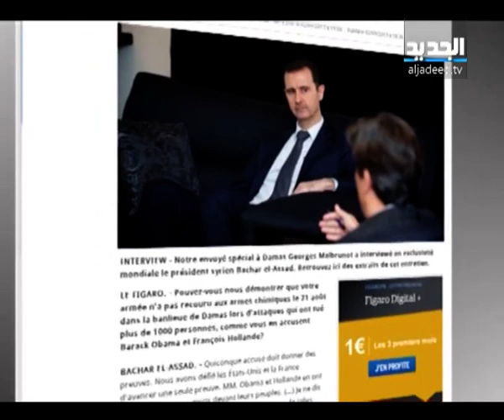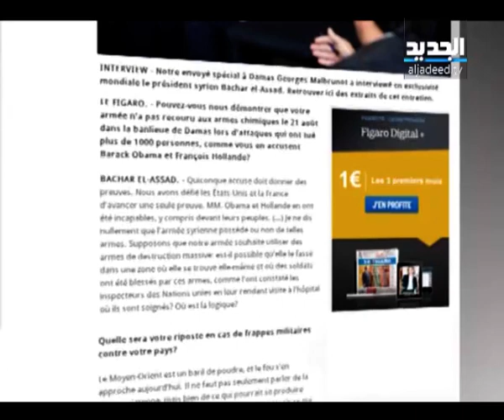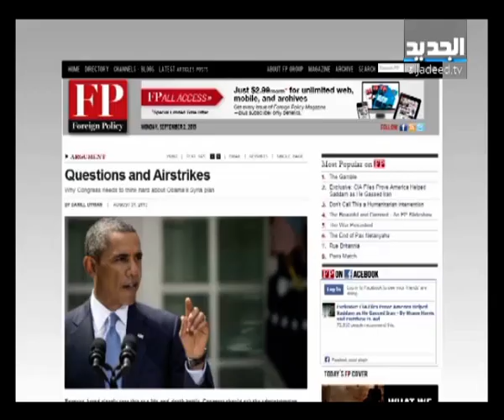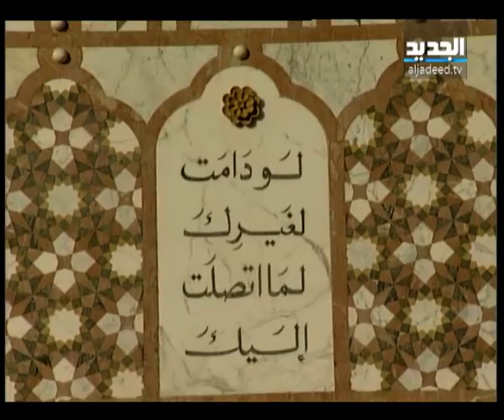النشرة الليلية 02 09 2013